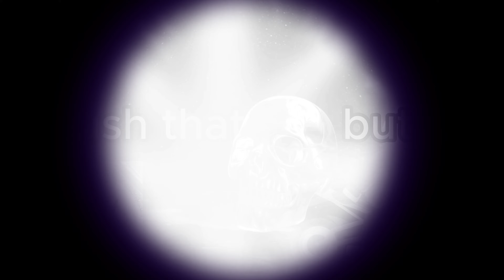dc universe online gameplay 1